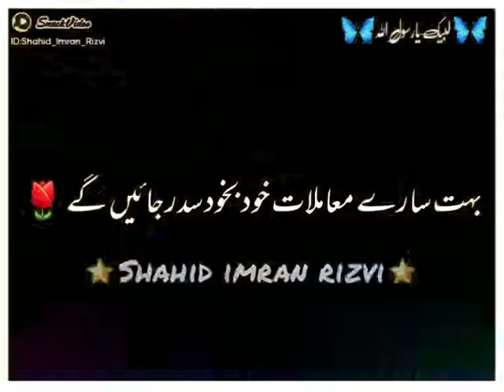ہر بندہ دوسرے کی خامی ڈونڈ رہا ہے